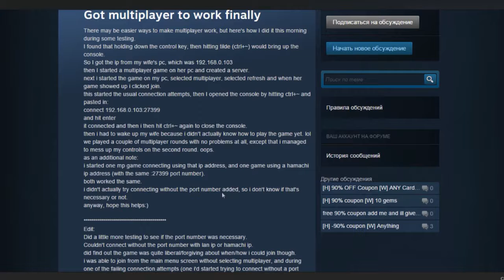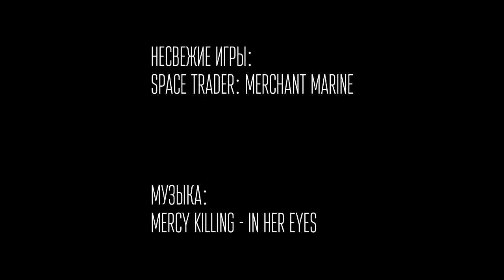Несвежие игры 06 : Space Trader: Merchant Marine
Бороздим космос. Покупаем и продаем.
На этот раз нашу мотивацию поддерживает Шая Лебаф.